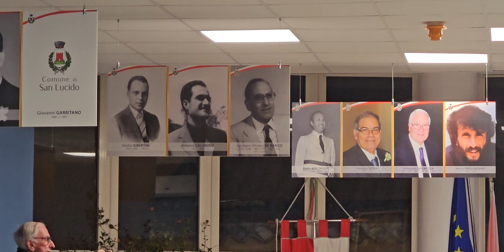San Lucido. I Sindaci nell'Italia Repubblicana. Evento.